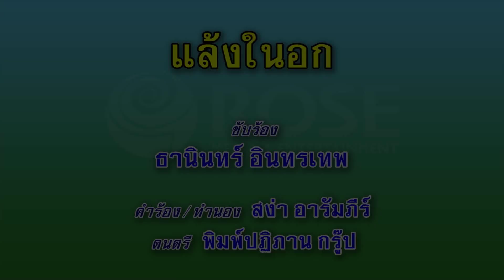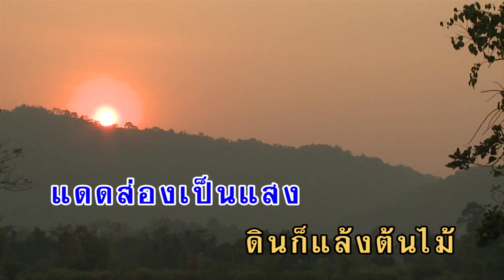แล้งในอก - ธานินทร์ อินทรเทพ (คาราโอเกะซาวด์ดนตรี)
เพลง แล้งในอก

ไปเถอะหนาแม่ไป ไปเที่ยวตามใจของเจ้า
พี่นี้คอยเป็นเงา จะเที่ยวคอยเฝ้าคอยมอง
เห็นหญ้าเขียวเขียว พี่เดินลดเลี้ยว ตามน้อง
ตามเที่ยวมองแม่นา โอ้ละเน้อ
ฝนตก สุยสุย ตัวพี่ลุยน้ำบ่า
เปียกฝนท่วมหน้า พี่อุตส่าห์ยืนคอย
ลมพัดหวิวหวิว น้ำเป็นพลิ้ว เป็นพร้อย
ใจพี่ลอยเหมือนลม โอ้ละเน้อ .
ฝนโปรยเป็นสาย ดินละลายเป็นลม
อกหนาวเอารักห่ม อกพี่อมไอ่ไป้
แดดส่องเป็นแสง ดินก็แล้งต้นไม้
มองหาใบไม่เห็นมี โอ้ละเน้อ….
ใจเออหนอว่าใจ ดุจดังไฟเผาตัวพี่
แล้งเท่าแล้งแสงระวีไม่เท่าตัวพี่แล้งใจ
ในใจแล้งนัก ถ้าแม้มีรักมาไล้
ได้สมใจสิ้นแล้งเอย โอ้ละเน้อ